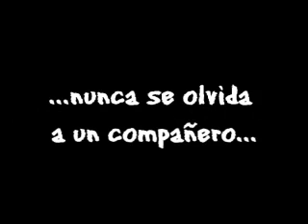Los Gigantes Escalada Cordoba Argentina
Escaladas en Los Gigantes realizadas en agosto y octubre de 2008: Carolina Guilera, Rodrigo Padro, Juan Portela, Ana Gauto, Carlos Cagnoli, Juan Babino, Mariano Pesce.

Creditos: Compaginacion, edicicio, filmacion, sonido, fotografia, produccion, efectos especiales y casting por Mariano Pesce